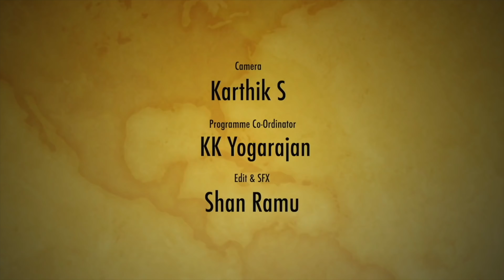அரசியல் காமெடிகளும் அலப்பறைகளும் | Political Satrie | Madurai Muthu Alaparai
Election 2021 is about to come so, In this Episode of Madurai Muthu Alaparai our Madurai Veeran shares about the comedy Situation of Politics. Do watch and share your comments.

Madurai Muthu Pattimanram / Madurai Muthu Debate Show !!! is the word that attracts maximum of Tamil audience. The wit, he adds gives us more spiciness. Here are the best cuts from the comedy flow of Madurai Muthu.

Latest Comedies of Madurai Muthu only on Madurai Muthu Alaparai !!!

The Legend is back again with all his fresh and original comedies !!! Enjoy the latest Tamil  Comedy and do share your feedbacks.

Madurai Muthu is the Tamil Stand Up comedian who got great fame by the famous TV reality Show Asatha Povathu Yaru. He is one of the best known and most liked tamil comedian for 90's Kids. This is the Official channel to entertain you all.